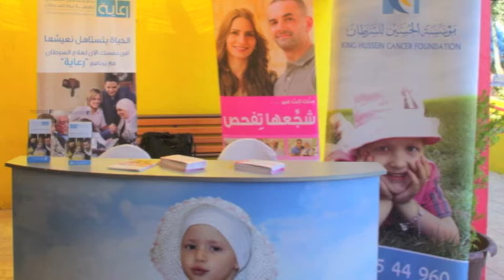رعاية سمو الأميرة غيداء طلال لمهرجان الطفولة العالمي في مركز زها الثقافي ......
لقطات مميزة لزيارة صاحبة السمو الملكي الأميرة غيداء طلال إلى مركز زها الثقافي بمناسبة اليوم العالمي للطفل. في الصّور لحظات مميزة تعكس سعادة الأطفال وتفاعلهم.

Watch a photo slideshow from Princess Ghida Talal's visit to the Zaha Cultural Center on International Childhood Day, capturing special moments that reflect the joy and engagement of the children during the festival.